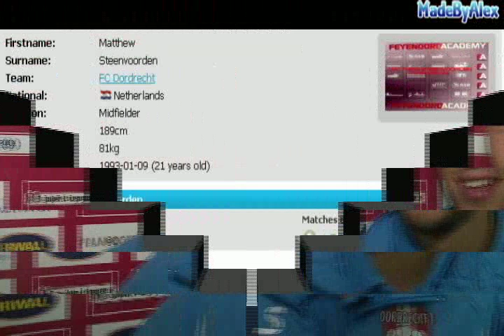Matthew Steenvoorden compilation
young defender from feyenoord